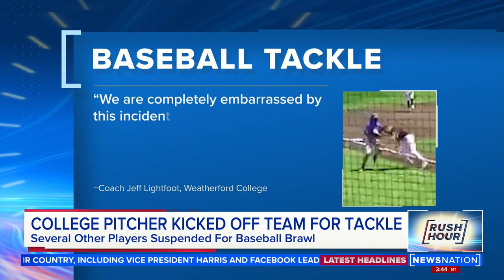College pitcher kicked off team for tackle | Rush Hour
A college baseball pitcher in Texas has been suspended for four games after tackling an opposing player during a game on Wednesday.